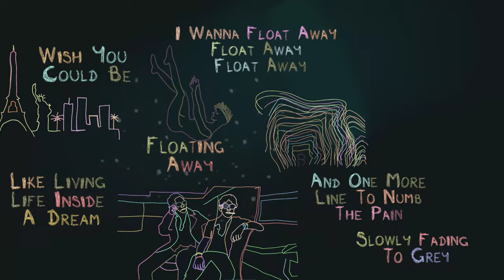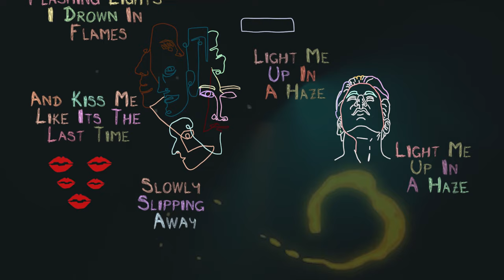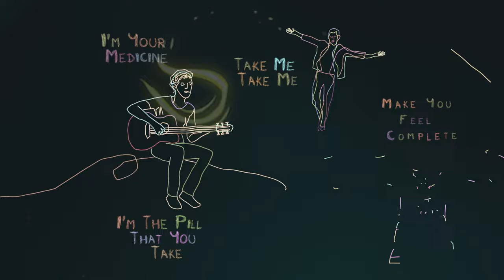Beyond Unbroken - Medicine (Official Lyric Video)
FiXT is proud to announce the exclusive signing of Beyond Unbroken. The signing kicks off with a release of the Deluxe Edition of Running Out Of Time and will continue with new music over a multi-album deal over the next several years. The Running Out Of Time Deluxe Edition album also features a remix of "Running Out Of Time" courtesy of labelmate The Anix, along with some additional bonus tracks and a re-mastered version of the title.

Follow Beyond Unbroken!

Follow FiXT!